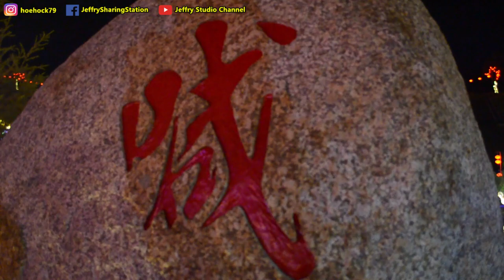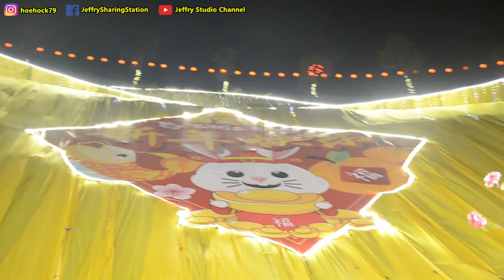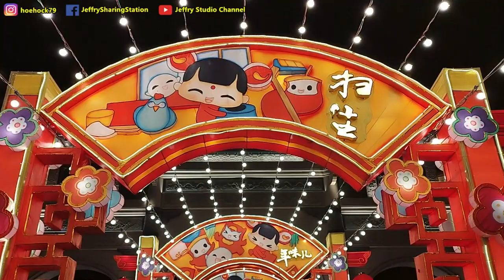2023年农历正月十四 - 西天宫打卡VLOG / Year 2023 CNY Day 14, check-in to Tokong Si Thian Kong